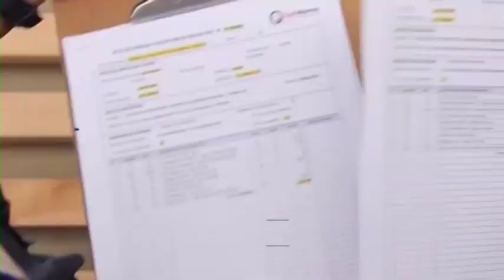Qali Warma inspecciona plantas y almacenes de proveedores